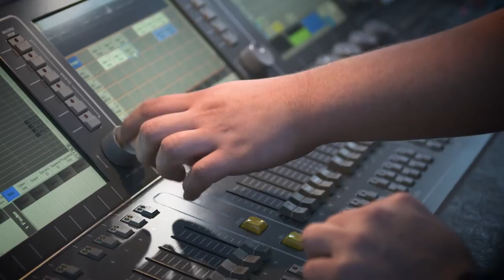Save the Children Gala at Guildhall Great Hall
Behind the scenes of the Save the Children Gala 2017 - White Light had the pleasure to supply the complete technical support to the event.